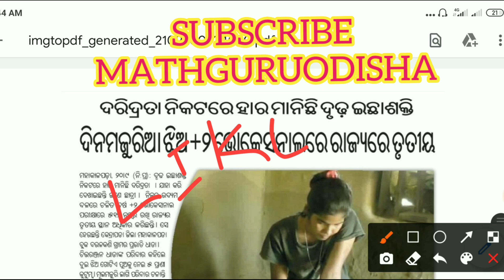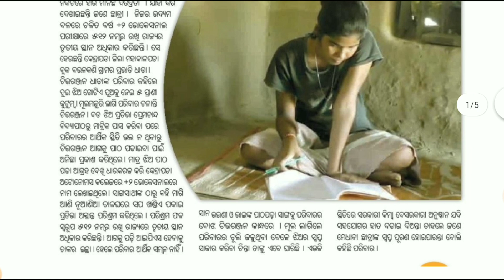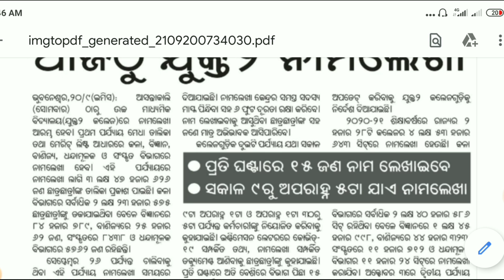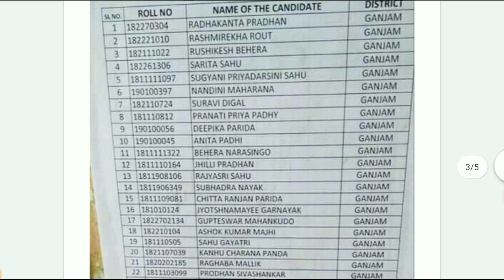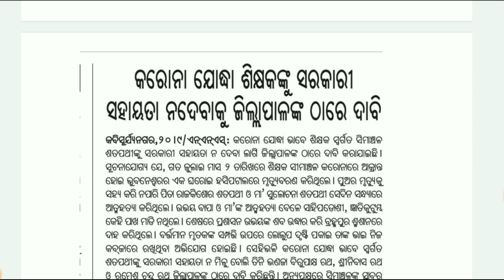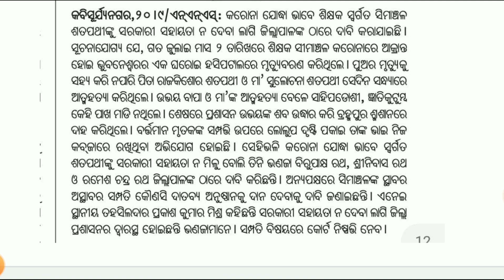ONLINE ଶିକ୍ଷା ପାଇଁ Smartphone ବଣ୍ଟନ. +2 Admission ଆଜିଠୁ. OTET CERTIFICATE ଫେରିଲା...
ବିଦ୍ୟାଳୟ HEADQUARTERS ନରହିଲେ ମିଳିବନି Salary -

STEM TRAINING -

URGENT LETTER OF BHADRAK DISTRICT TEACHER -

IMPORTANT INFORMATION FOR TEACHERS -